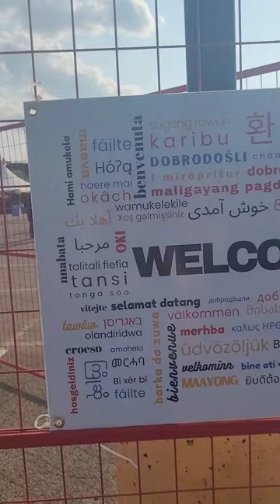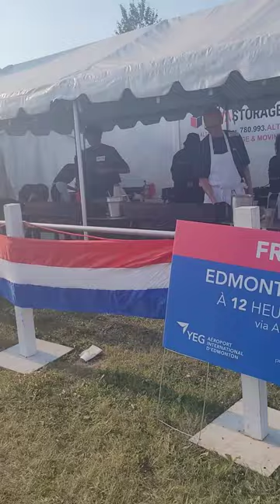Canada - Heritage Day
Heritage Day is an optional holiday in Alberta, Canada